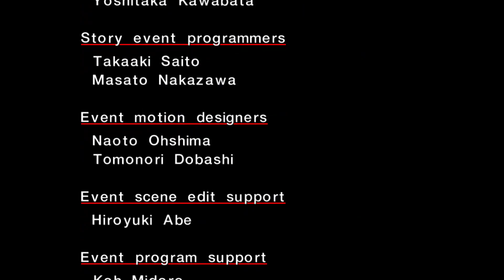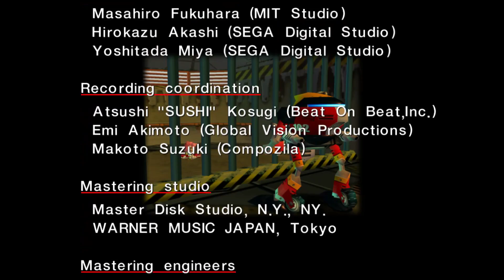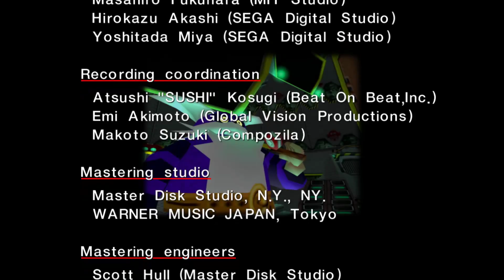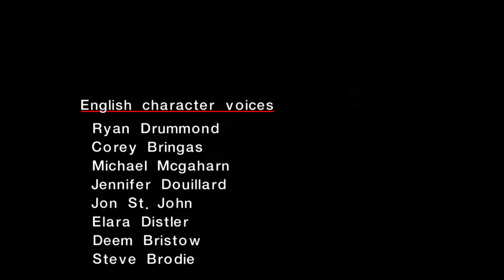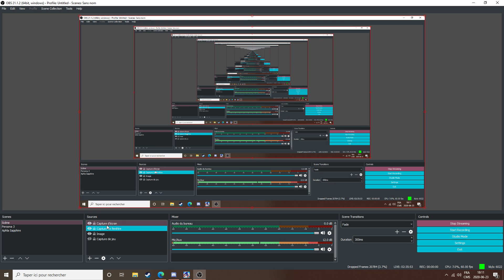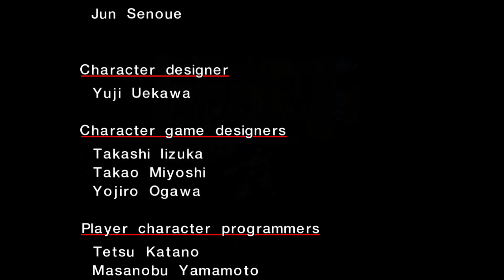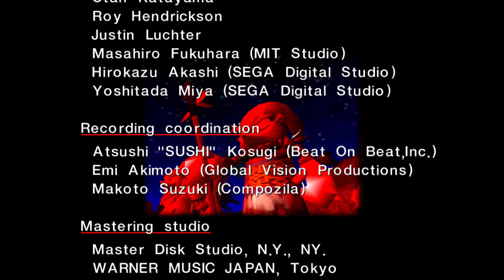(Anniversary Special) Sonic Adventure, the finale - FlipperDoigt703